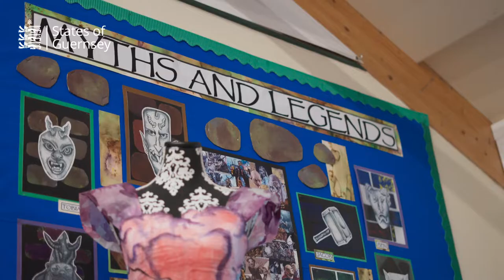Meet Chloe & Dave, Teachers